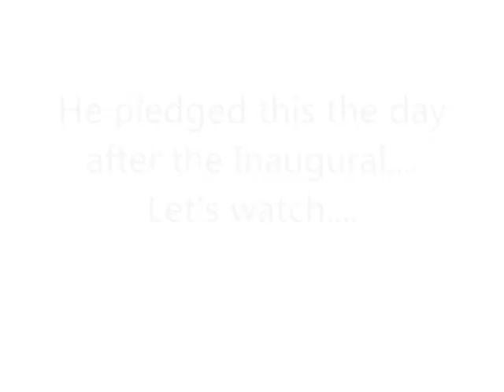BOTH Fox and CNN Call Out Obama Transparency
The day after the swearing in, Obama PLEDGED to sign strict ethic rules against Lobbyists in his adminstration. Then, the next day... went back on his word. Both Fox and CNN call Obama out for going against his own rules.

hannity cnn fox foxnews oreilly executive order speech address press angry frustrated airplane plane lies gitmo lie cambell brown no bull ad transparency after inauguration and oath lied freedom of the press hides air force one lobbyist lobbyist deputy defense secretary william birth certificate lynn raytheon matthews hardball msnbc liberal msm main stream media bias berg constitution sean